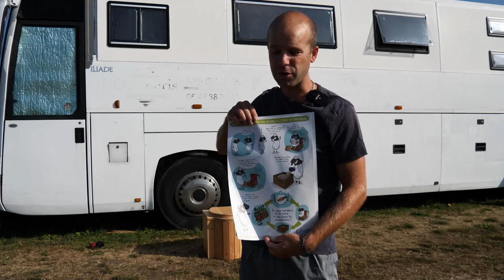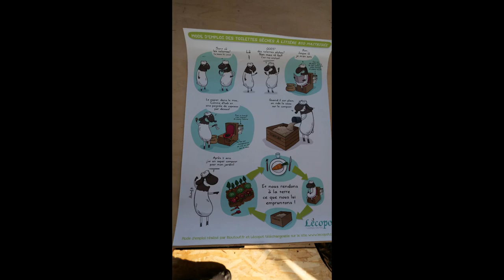Comment Aménager un bus en camping car - S 03 : EP 13 - présentation de nôtre toilette sèche !!!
Attention aujourd'hui, vidéo exceptionnelle, on vous montre nos toilettes sèches et pleins de bonus, c'est une grosse vidéo rien que pour vous, car vous êtes mignon et pour vous souhaiter un bel été !!!

Voici le lien de notre partenaire pour le toilette sèche !!!

Un grand merci à eux de nous avoir fait confiance